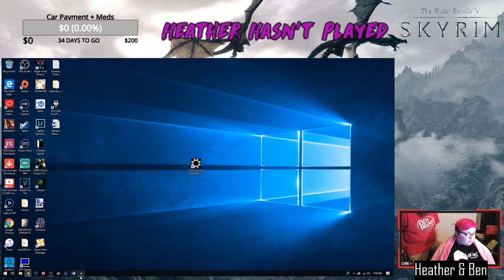Heather Hasn't Played - Skyrim (Lightly Modded)